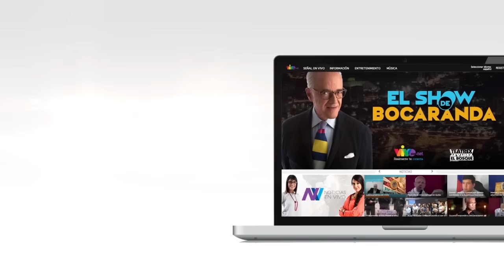José Manuel Olivares en ElShowDeBocaranda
El médico y Diputado por el Estado Vargas, José Manuel Olivares, estuvo en ElShowDeBocaranda conversando sobre la crisis que atraviesa el sector de la salud en Venezuela.